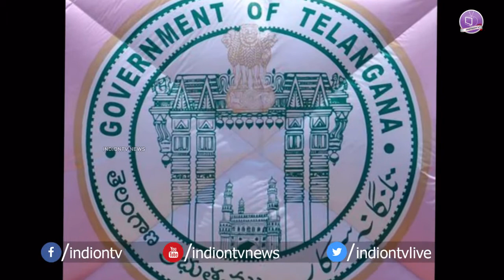Cash For Vote Case Senasational Points In ACB Charge Sheeet | మహానాడు నుంచే వ్యూహాలు..